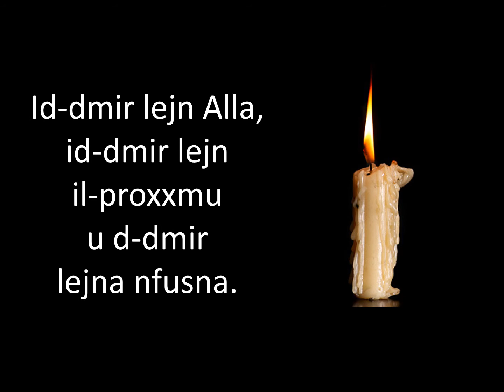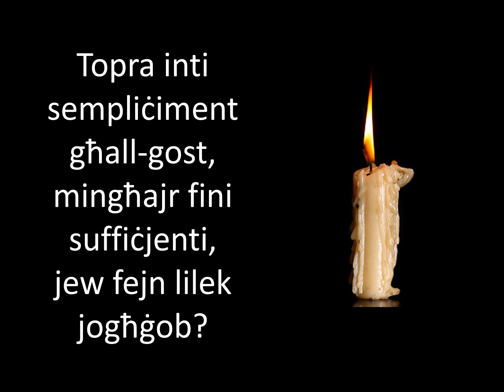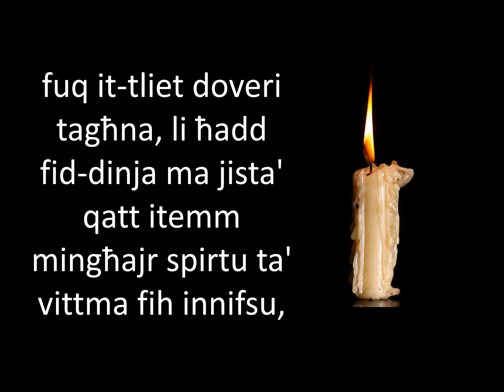3. Eżami fuq it-tliet dmirijiet. Dmir lejna nfusna.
3. Eżami fuq it-tliet dmirijiet.  Minn Joe Galea